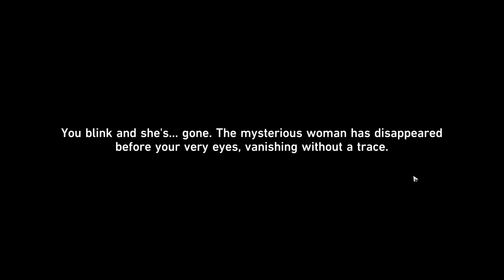Honkai Star Rail The Lucky and Unlucky Chest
Hey  people, thank you for stopping by. I mainly just play for fun lol
Hoyolab @Eddyll Frost